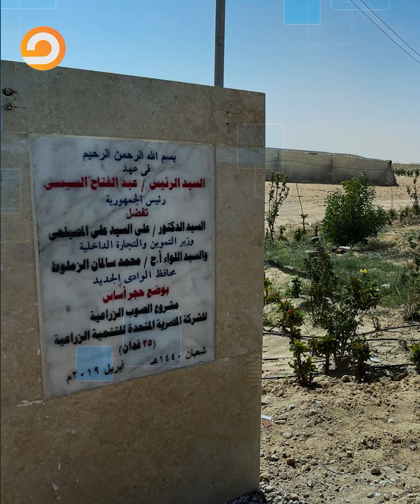أحمد سمير يفتح النـ ـار على أحمد موسى: بيقولك كفاية اللي عمله السيسي.. طيب رد انت بقى!